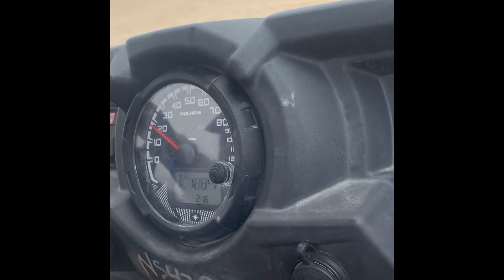Oceano Dunes 2024!!